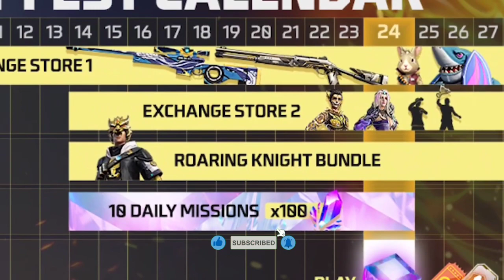Free Fire | GM แจกสกินปืนลูกซองม่วงฟรี+ท่าทางฟรี⚡รีบดู🛑รับฟรียกเซิฟ